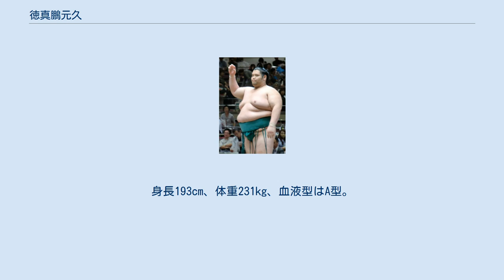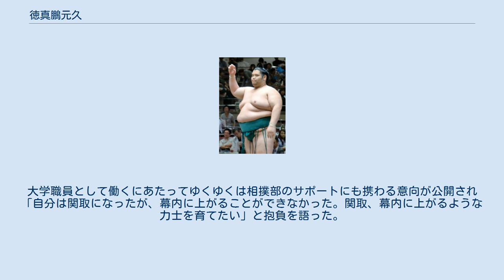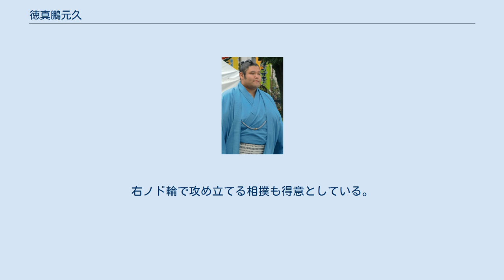徳真鵬元久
德真鵬 元久（とくしんほう もとひさ、1984年5月13日 - ）は、三重県松阪市出身で木瀬部屋（閉鎖処分中は北の湖部屋）に所属した元大相撲力士。
本名は白塚元久（しらつか もとひさ）、愛称はしらっち。
最高位は西十両6枚目（2013年9月場所）。
 幼少期には寛水流のフルコンタクト空手を習っており、中学校進学以前にすでに100kgに達する巨体であった。
松阪市立久保中学校、三重高等学校を経て朝日大学に進学。
高校在学時は柔道部に所属していたが、相撲部の試合にも出場して国体の三重県代表に選ばれた。
大学4年生時には第66回西日本選抜学生相撲大会で個人の部準優勝、全国学生相撲選手権大会個人の部ではベスト16など活躍、大学卒業となる2007年3月場所新弟子検査を受験し合格、角界入りした。
決して強豪とは言い切れない朝日大学の出身である白塚は「ここならのびのびやれる。」と確信して木瀬部屋を選んだという。
朝日大学相撲部からの入門は、朝日盛こと福の花(2004年度卒業・出羽海部屋)、池原こと碧天(2006年度卒業・田子ノ浦部屋のち春日野部屋)に続く3人目。
 前相撲で2連勝して新序一番出世を果たし、翌5月場所以降7場所連続で5勝2敗もしくは6勝1敗の好成績を収め、序ノ口は1場所、序二段、三段目はそれぞれ2場所で通過し、2008年7月場所では、全勝優勝すれば十両昇進も可能となる幕下西11枚目まで番付を上げた。
しかし、その7月場所では3勝4敗で入門以来初となる負け越しを経験、翌9月場所は幕下西17枚目に番付を下げたが5勝2敗とし、11月場所も連続で勝ち越し、2009年1月場所では自己最高位の幕下西5枚目まで番付を上げた。
 迎えた2009年1月場所は自身入門後最低の成績となる2勝5敗で、翌3月場所には幕下東17枚目まで番付を下げたものの、それまで本名の「白塚」から「徳真鵬」の四股名に改名した同場所は、5勝1敗で迎えた13日目（7番相撲）に全勝の大翔山を破り、自身を含む8力士によるトーナメント形式の優勝決定戦に持ち込み、決定戦3連勝（1回戦は大翔山に吊り出しで、2回戦は大和富士に押し出しで、決勝戦は佐田の富士に押し出しで、それぞれ勝利した）で各段通じ初の優勝を飾った。
幕下西2枚目で迎えた2009年7月場所では5番取った時点で4勝1敗と勝ち越しを決め、その後連敗し4勝3敗で終えたものの、幕下陥落に相当する成績の力士が3名いたことに加え、出島の引退により昇格枠が1つ空いたことなどが幸いし、7月29日に開かれた番付編成会議で9月場所新十両となった。
 新十両（西12枚目）で迎えた2009年9月場所は12日目の時点で3勝9敗を喫し、その後千秋楽まで3連勝し最終的に6勝9敗とはしたものの、幕下上位に十両昇格相当の成績を修めていた力士が多かった関係から、1場所で幕下へ陥落した。
2010年3月場所で十両に復帰し、7勝7敗で迎えた同場所の千秋楽で翔天狼を寄り切りで破り、十両で初の勝ち越しを決めた。
この間新十両当時に220キロ（協会発表は215キロ）あった体重を20キロ以上絞ったという。
翌5月場所では自己最高位を更新する西十両7枚目に在位したものの、同場所以降3場所連続で負け越し、東十両9枚目に在位した2010年9月場所では序盤から星が伸びず、4勝11敗と大敗し再び幕下に陥落。
 2012年1月場所に2度目の再十両を果たして以降は9場所連続で7〜8勝を推移していたが、2013年7月場所に10勝5敗の好成績を上げ、翌9月場所は自己最高位となる西十両6枚目まで番付を上げたが、7勝6敗から14日目（対千代鳳）・千秋楽（対千代皇）と連敗で負け越し。
以降も一進一退の成績が続いたが、2015年1月場所は西十両12枚目の地位で5勝10敗の大敗を喫し、これによって十両中位から下位を推移して19場所連続で守り抜いた関取の地位を三度手放すことになった。
幕下に2場所在位後、2015年7月場所に西十両14枚目の地位で十両に復帰した。
西十両10枚目で迎えた2015年11月場所では不振に喘ぎ終盤の6連敗で4勝11敗、これにより2016年1月場所から4度目の幕下陥落、以降は幕下上位から中位に在位し続けていたが、2020年3月場所東幕下47枚目で3勝4敗と負け越し、翌5月場所は2008年1月場所以来の三段目と...